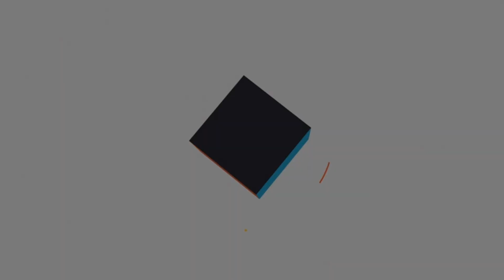Mutton Salan Recipe|| How To Make Mutton Curry|| मटन का सालन Suzi Lifestyle & Khana Khazana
Hey Guys:
Asslamo Alaikum Kaise hain aap log I hope aap log acche honge alhamdulillah main bhi theek hun alhamdulillah aaj main aap logon ke liye ek new recipe lekr aai hun mutton ka salan recipe bhoot hi asan recipe hai ye aap log ise zaroor se banayen to chaliye start karte hain video ko 📸.

Mutton Salan Recipe
How To Make Mutton Curry
मटन का सालन Suzi Lifestyle & Khana Khazana
mutton salan banane ka tarika
mutton shorba up style
mutton masala
mutton curry banane ka tarika
gosht shorba recipe
mutton ka shorba kaise banaen
mutton shorba recipe in cooker
gosht ke haddiyon ka salan
how to make mutton curry hyderabadi style
mutton shorba recipe arabic
mutton curry banane ka tarika bataiye
aalu gosht ka shorba kaise banaen
mutton Salan Recipe at home
mutton curry banane ka tarika bataen
shorba kaise banta hai
mutton shorba hyderabadi
mutton salan kaise banaen Suzi Lifestyle & Khana Khazana
mutton salan kaise banaen
mutton ka salan kaise banaen tasty
aloo mutton shorba recipe in cooker
mutton shorba kaise banaen
gosht ka shorba kaise banta hai
mutton curry recipe home style
hyderabadi gosht ka salan
mutton korma kaise banaya jaaye
mutton salan kaise banta hai
mutton masala kaise banayen
mutton shorba recipe
mutton kaise banayen

Mutton Salan Recipe
mutton masala
gosht shorba recipe
mutton shorba hyderabadi
mutton shorba recipe
mutton kaise banayen

🎵 Track Info:
Title : Bravado
Artist : Rondo Brothers
Genre : Ambient
Mood : Inspirational

Music
SONG      Bravado
ARTIST    Rondo
ALBUM     Bravado